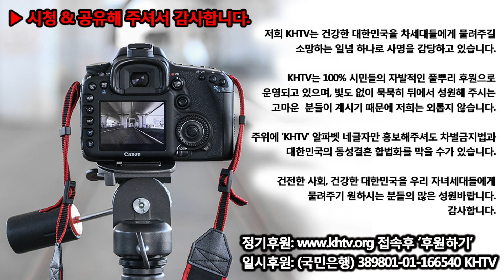[KHTV생방송] 동성애를 옹호하는 감리교 이동환 목사를 규탄한다! (풀영상)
▶일시: 2020년 7월 7일(화) 오후 2시
▶장소: 감리교본부 정문 앞
▶주최: 감리교평신도동성애대책위원회, 감리교바로세우기젊은목회자청년연대

[KHTV생방송]은 여러분의 자발적인 시청료 후원으로 제작됩니다.

☞일시후원: 국민은행 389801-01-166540 KHTV

☞건강한 대한민국을 차세대들에게 물려주기 원하는 저희 KHTV를 스마트폰에서 손쉽게 만나보세요.

☞'KHTV' 알파벳 네 글자만 주위에 알려주셔도 차별금지법과 대한민국 동성결혼 합법화를 막을 수가 있습니다.